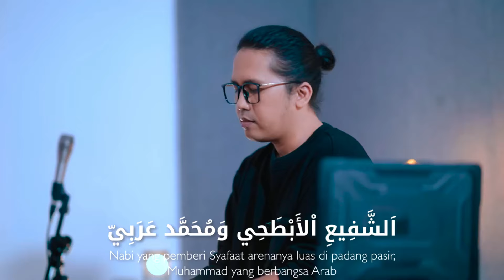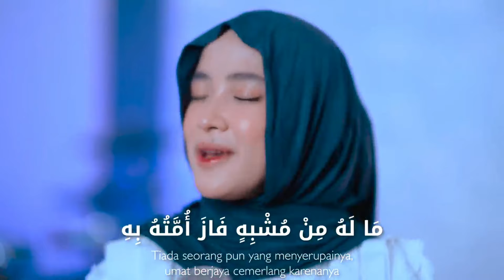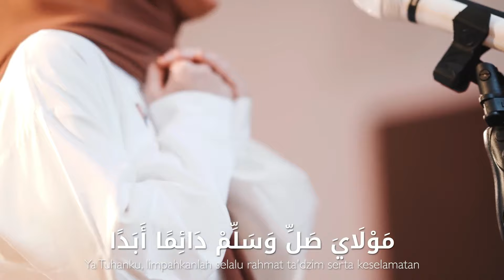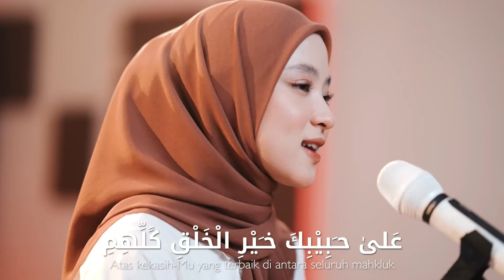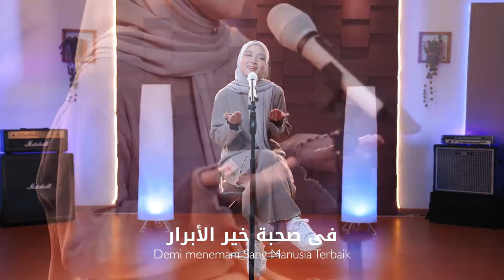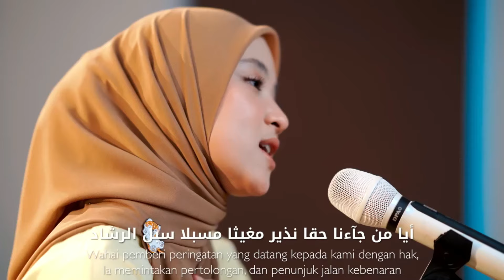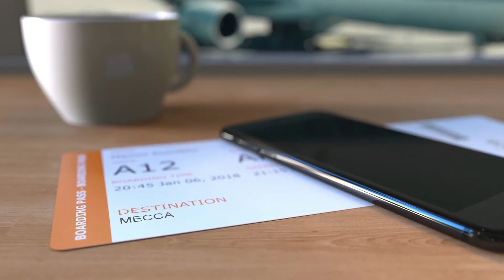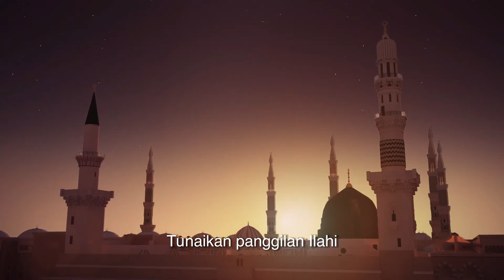MAHALUL QIYAM ON TRENDING ( MAULID SIMTUDURROR )sholawat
Lagu yang berisi sholawatan dan iraman padang padang pasir ,serta lagu religi lainnya. Bantu Channel ini menjadi lebih  SYIAR LAGI LEWAT SYAIR SYAIR Yang lebih manfaat dan tentunya BERSHOLAWAT KEPADA BAGINDA NABI MUHAMMAD SAW.

Kumpulan lagu qosidah populer :
Teman sejati, Dosa, Surga neraka, Tabah, Sajadah merah, Jilbab putih, Lembah Duka, Kota Santri, Miskin Tapi Bahagia, Pengantin Baru, Mataharinya Dunia, Ibu, Sholawat Badar, Dunia Dalam Berita.

EDITING : ZAKI